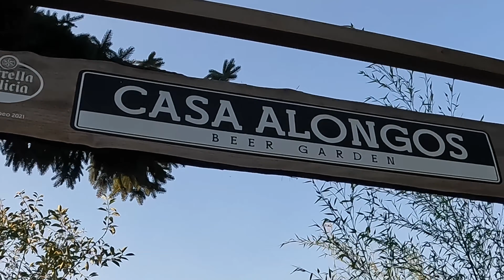Camino de Santiago - Camino Frances 2022 | Day 31: PALAS DE REI to MELIDE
Distance: 11 km (6.8 ml)

GettingLost onthetrail